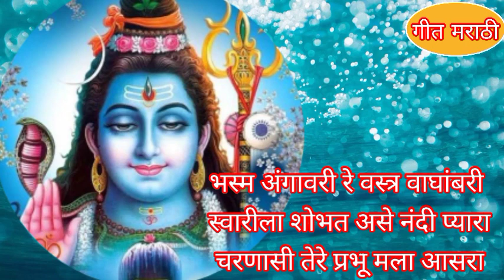शिवरात्री भजन ओमकारा ओमकारामहादेवाचा शंकराचे भजन भक्तीभजन गीत श्री प्रकाश गिरटकर सर